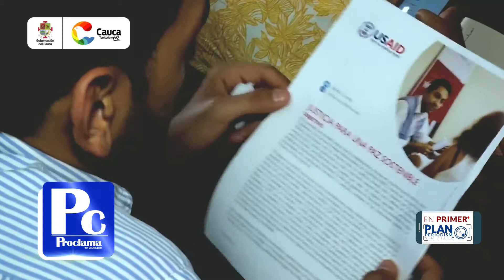Cauca lanza plataforma “Caucanos en el exterior”